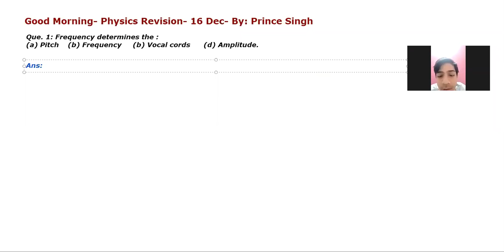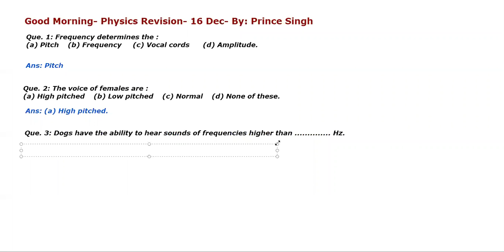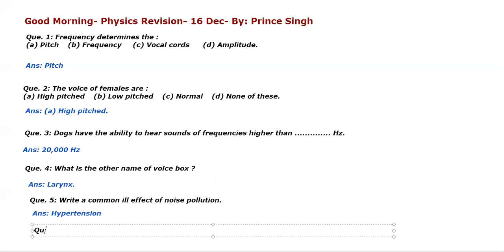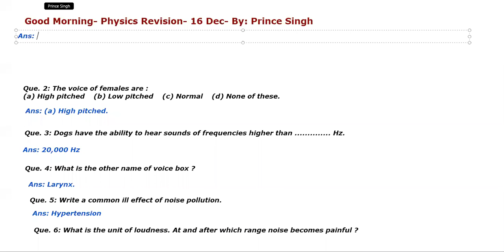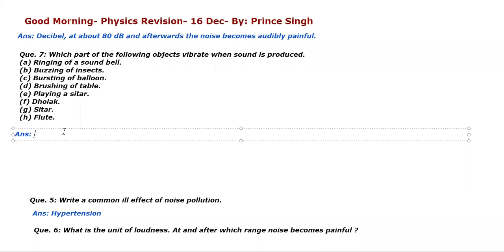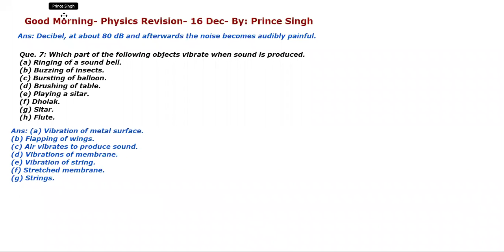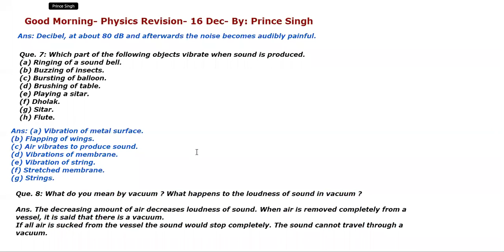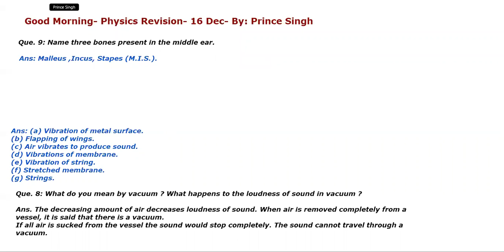Class 8 Phy Revision 16 Dec